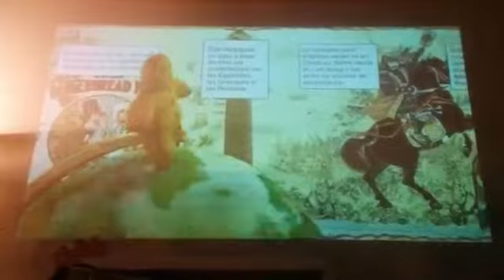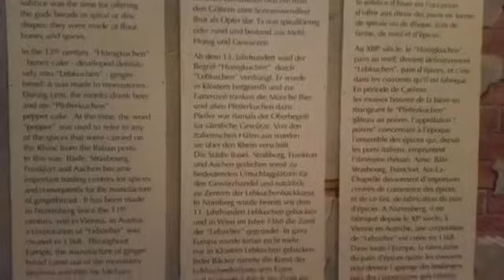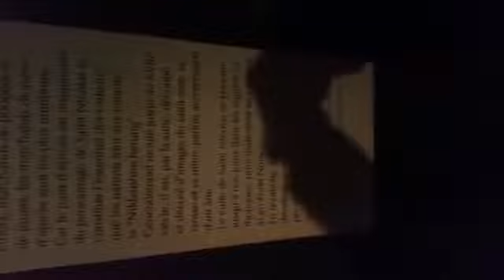Découverte gourmande au Palais du pain d'épices de Gertwiller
Visite du palais du pain d'épice à Gertwiller